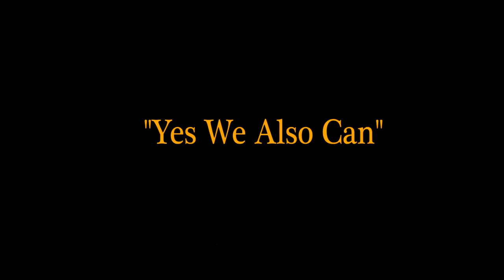Amoko Tama - Toobi SMOLZ X @BeePeeMusic X @prettism1 (Pine Avenue 5) Offical Music Video